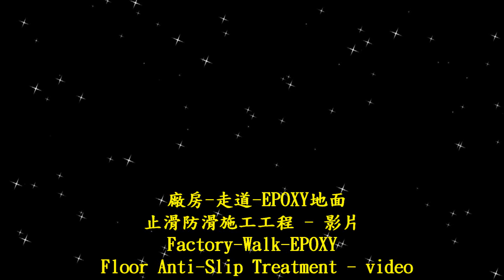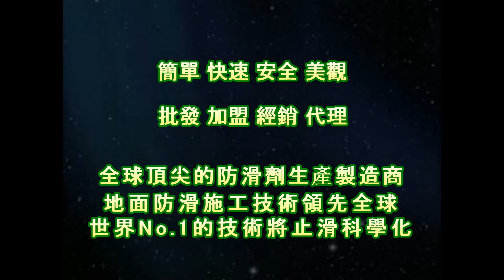止滑大師 1610 廠房 走道 EPOXY地面止滑防滑施工工程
Homogenous Tile Flooring Anti-Slip Solution,汽機車道防滑,Pebble Paving Flooring Anti-Slip Solution,汽機車道止滑,Stone Flooring Anti-Slip Solution,車道地面專用防滑劑,Granite Flooring Anti-Slip Solution,水底地面專用防滑劑,Granite Mosaic Flooring Anti-Slip Solution,佶川科技止滑大师,防滑止滑,止滑防滑,石材止滑液,浴室防滑止滑垫地垫,瓷砖磁砖会滑滑倒,陶砖防滑止滑,拼花贴花花岗石花岗岩防滑止滑,研磨砖防滑止滑,抛光砖防滑止滑,抛光石英砖防滑止滑,玻化砖防滑止滑,玻化砖防滑液防滑剂止滑液止滑剂,石英砖防滑止滑,板岩砖防滑止滑,抿石防滑涂料,花岗岩花岗石止滑剂防滑剂止滑液防滑液,花岗岩花岗石防滑止滑,磁砖浴缸防滑止滑,玻璃珠止滑防滑,陶砖止滑防滑,砂砖止滑防滑,页岩止滑防滑,木材防滑止滑,金属防滑止滑,水泥地止滑,水泥地防滑,水泥地面防滑,水泥防滑剂,水泥止滑剂,水泥防滑液,水泥止滑液,粉光水泥地面,粉光水泥地面防滑,粉光水泥防滑剂,粉光水泥止滑剂,粉光水泥防滑液,专用洗剂,防滑磁砖浴室磁砖止滑,止滑系数,防滑系数,石英磚地面專用防滑劑,Rough Granite Flooring Anti-Slip Solution,抿石天然小石頭地面專用防滑劑,Antique style tile Anti-Slip Solution